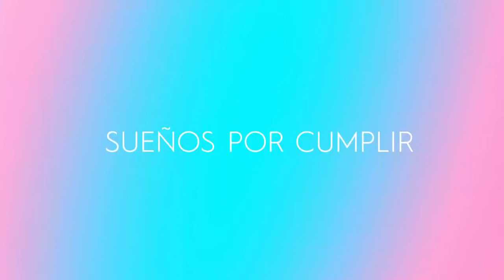Destino y Amor o Beautiful Gong Shim en Español Latino - Dorama en Audio Latino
Sinopsis:
Gong Shim es una chica con un cálido corazón que toda su vida ha estado bajo la sombra de su hermana mayor Gong Mi, quien es una abogada hermosa y exitosa. Gong Shim sueña algún día lograr ser una gran dibujante, pero hasta ahora su vida sólo ha estado llena de fracasos.

Ahn Dan Tae es un abogado despreocupado y algo desordenado quien luego de haber sido encarcelado injustamente, dedica su vida a defender a los más necesitados. Él también suele trabajar como chofer, ya que ofrece sus servicios de abogado gratuitamente. Suk Joon Soo es el hijo de una gran familia quien lucha por independizarse y lograr sus metas con sus propias habilidades. Luego de que Dan Tae rescata a Joon Soo de algunos mafiosos, ambos se vuelven amigos muy cercanos, a pesar de sus diferentes personalidades.

Gong Shim le alquila un cuarto a Dan Tae en la azotea de su casa; mientras que ella empieza a trabajar en la empresa de Joon Soo como secretaria. Los tres empezarán a pasar mucho tiempo juntos y se volverán cada vez más cercanos, y ambos chicos comenzarán a enamorarse de Gong Shim. Sin embargo, Gong Mi también se involucrará al ver en Joon Soo un buen candidato como esposo, por lo que tratará de manipular las cosas a su manera para lograr acercarse a él.